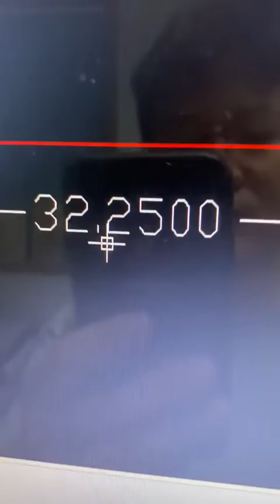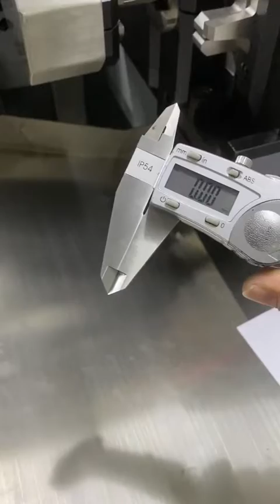curved bending machine cutting repeat precision